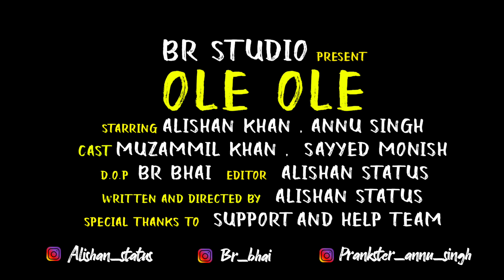Ole Ole -Jawaani Jaaneman | Jab Bhi Koi Ladki Dekhu, Saif Ali Khan, Ft.Annu Singh Alishan, BR-Studio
Welcome To BR-Studio, Ole Ole -Jawaani Jaaneman | Jab Bhi Koi Ladki Dekhu, Saif Ali Khan, Ft.Annu Singh Alishan, BR-Studio

Credit
Present by : br Bhai
starring : Annu singh, Alishan khan And
Cast : Musammil , Monish
D.O.P : br Bhai , Editor Alishan status

Written and directed : Alishan status
Special Thanks : team brbhai

Song - Ole Ole
Singer - Sampreet Dutta
Music re arrengement - Sagar Dasgupta
Sound engineer - Tarun Das
Studio -

Original Song Credits:
Song - Ole Ole
Singer - Abhijeet Bhattacharya
Film - Yeh Dillagi